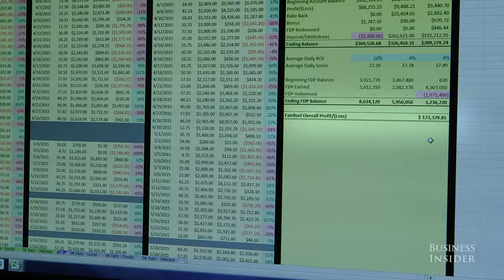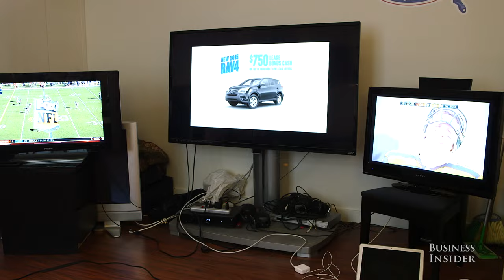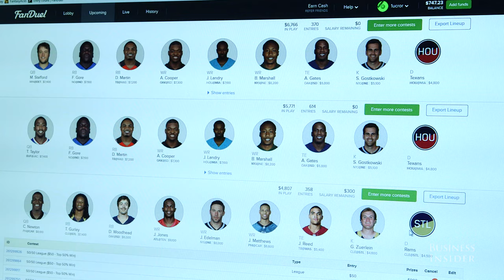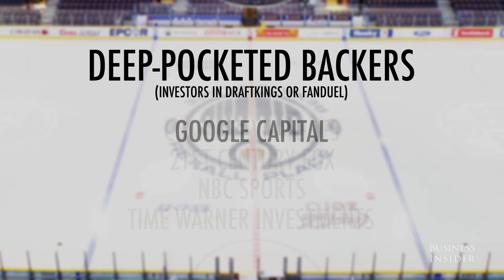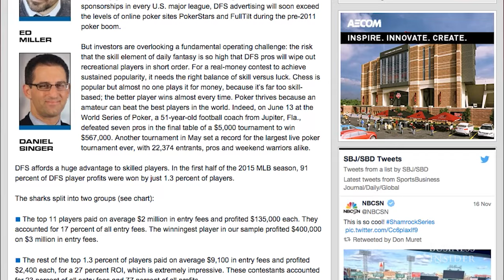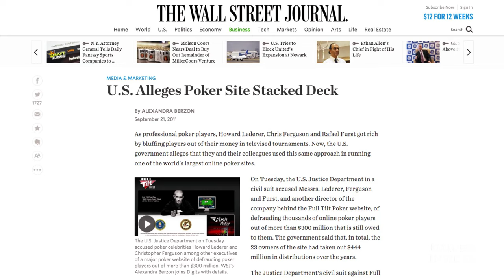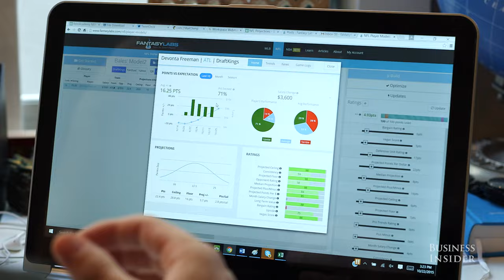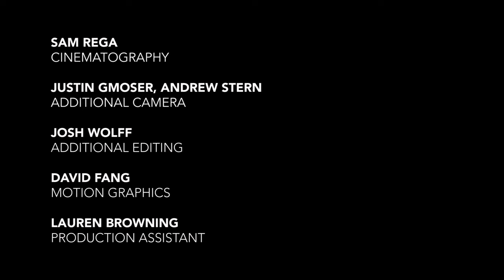The Deep End: Inside the World of Daily Fantasy Sports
It's hard to watch a pro sporting event on TV without seeing an ad for FanDuel or DraftKings, the two largest daily fantasy sports (DFS) sites. The industry came out of nowhere in the past six years and now serves millions of sports fans nationwide. Both companies have major, deep-pocketed backers and sport billion-dollar valuations. But the very foundation of the game could be crumbling.

We dove into the deep end to meet the sharks (big winnings), the big fish (major losses), and the minnows of the DFS ecosystem. We wanted to examine the core question of whether DFS is a game of skill or whether it's gambling. And most of all we wanted to know: Can it actually pay to be a fan?

Executive Producer: Diane Galligan

Producer: Andrew Stern

Cinematography: Sam Rega